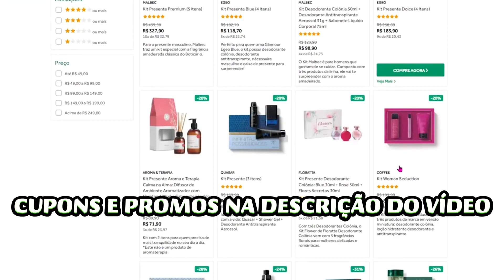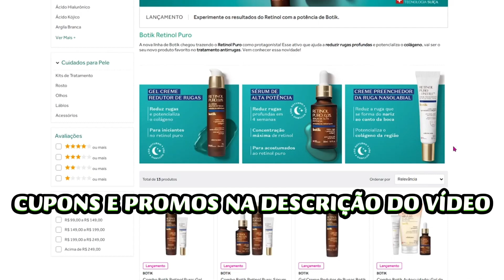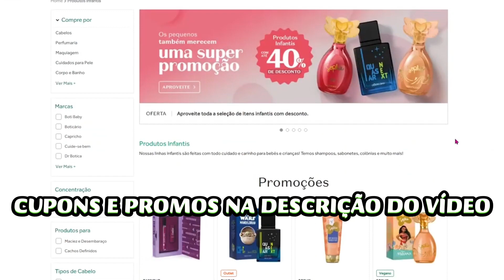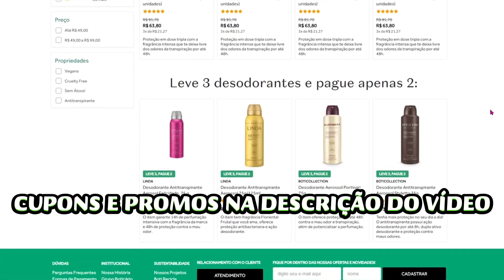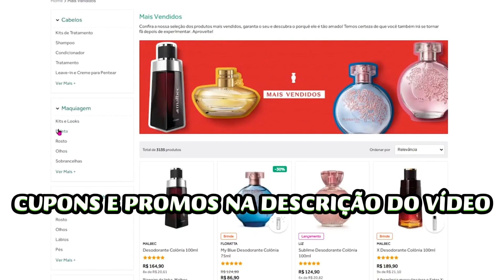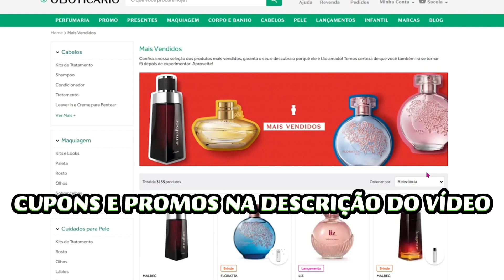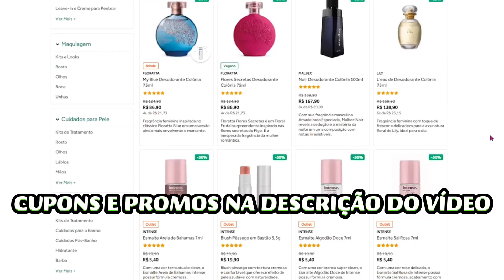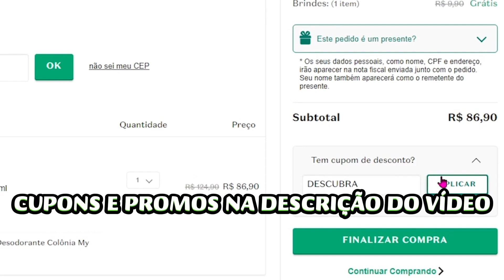CUPOM DE DESCONTO O BOTICÁRIO - CUPONS, PROMOÇÃO, OFERTAS PERFUMES BOTIK DESCONTOS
CUPOM DE DESCONTO O BOTICÁRIO - A PRIMEIRA LINHA É A O QUE SE REFEREM, SEGUNDA O LINK PARA ATIVAR E ABAIXO O CUPOM. TEM QUE ACESSAR PELOS LINKS!!

CUPOM especial dia da mães ainda válido!
Cupom: DESCUBRA

PROMOÇÃO RELÂMPAGO ATÉ 70% DE DESCONTO!!

CUPOM para ganhar um mimo muito legal!!
Cupom: QUEROMIMO

Várias linhas em oferta!! Até 65% de desconto!! Por tempo limitado!!

Até 70% OFF + 5 brindes no Piscou, perdeu!! Corre aproveitar!!

Cupom: EUTEAMO

Lançamentos Boti com descontãooo!!

Produtos próximos do vencimento com descontão!!

Super BOTIPROMO com descontão!!

Kits com até 35% de Desconto!!

Beauty Week !! As maiores promoções do site!!

Linha MALBEC entrou em PROMOÇÃO!! Por tempo limitado!

Cupom para sua primeira compra!!
Cupom: BEMVINDO10

BOTI PROMO! 50% DE DESCONTO + BRINDE

Os favoritos do público em promoção!!

Perfumaria com 30% OFF!!

Produtos pela metade do preço!

Todas ofertas as ofertas da O boticário!!

Os mais vendidos em promoção!! Corre aproveitar!!

Cupom: FRETEGRATIS

Maquiagem com 50% de desconto!

Beauty Week: os menores preços do mês desde já!! Aproveite!!

Compre no site e ganhe um brinde exclusivo!!

Garanta brinde perfume Masculino nas compras acima de R$159
Cupom: EXPERIMENTE

Garanta brinde perfume Feminino nas compras acima de R$159
Cupom: DESCUBRA

Os mais vendidos do verão em promoção!!

CENTENAS DE PRODUTOS COM ATÉ 50% OFF! LINK EXCLUSIVO!!

Compre Online, Retire em Loja e ganhe 10% de desconto

CUPOM DE DESCONTO O BOTICÁRIO MOSTRADOS NO VÍDEO!!! SIGA TODOS OS PASSOS PARA CONSEGUIR O CUPOM DE DESCONTO O BOTICÁRIO . ASSISTA ATÉ O FINAL para ver certinho como usar.
CUPOM DE DESCONTO OBOTICÁRIO - CUPONS, PROMOÇÃO, OFERTAS PERFUMES BOTIK E MAIS DESCONTOS PROMO CICLO REVISTA BOTICÁRIO. PROMOÇÕES O BOTICÁRIO PERFUMES FEMININOS MASCULINOS. CUPOM DE DESCONTO BOTICARIO . CUPOM BOTICÁRIO. FRETE GRÁTIS O BOTICÁRIO.

CUPOM DE DESCONTO O BOTICÁRIO + EXPLICAÇÃO DE COMO UTILIZAR CADA TIPO DOS CUPONS... Muita coisa BARATA para aproveitar na promoção!

CUPOM DE DESCONTO O BOTICÁRIO - CUPONS, PROMOÇÃO, OFERTAS PERFUMES BOTIK E MAIS DESCONTOS PROMO CICLO REVISTA BOTICARIO. PROMOÇÕES OBOTICÁRIO . CUPOM DE DESCONTO BOTICARIO . CUPOM BOTICÁRIO.